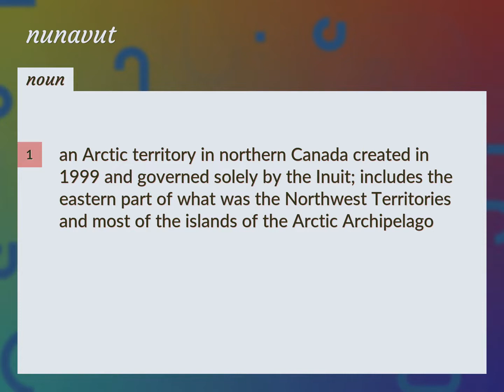Nunavut | meaning of Nunavut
What is NUNAVUT meaning?